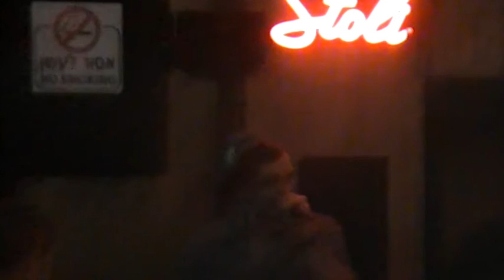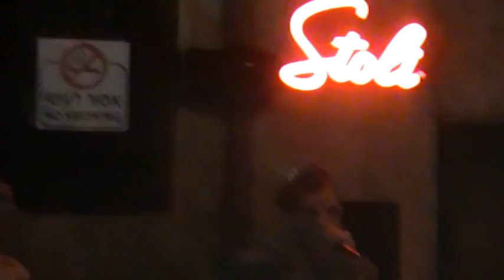ELIAD MALKI- LIVE -Billie Jean TEL AVIV- 10.8.14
אליעד מלכי בסינגלים :"מה שיש בך" ו"מסיבה",בהופעה קיצית באירוע התרמה לכבוד תושבי הדרום :"מהגב שלי לאחי",.